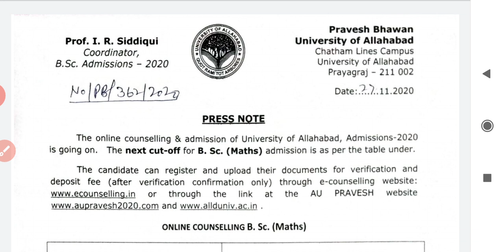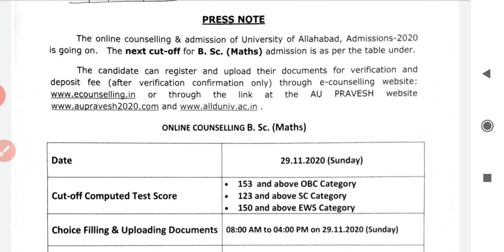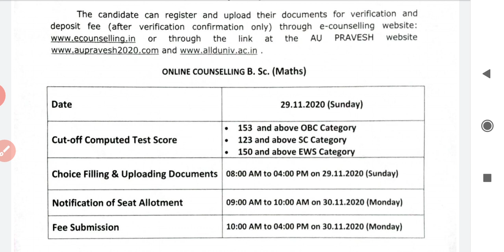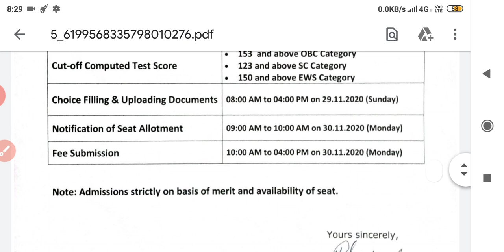ALLAHABAD UNIVERSITY BSC MATH CUTOFF 2020| Au BSC MATH COUNSELLING | AU BSC MAth CUTOFF LIST NEWS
au entrance exam latest news
au entrance bed counselling date
allahabad university entrance latest news

⭕⭕PAYMENT LINK -:  ⭕⭕

📋📋REGISTRATION📋📋

प्रवेश परीक्षा की तैयारी के लिए इंडिया एजुकेशन हब लेकर आया है पेट कोर्स आप इस पेड  कोर्स को से जुड़कर अपने प्रवेश परीक्षा की तैयारी अच्छी से  कर सकते हैं और अच्छा मार्क्स प्राप्त कर सकते है |

📚📚CHS entrance 2021 preparation 📚📚
Paid course:
1)live classes
2) recorded classes
3)pdf/ notes
4) doubt session
5) motivation video
6) weekly and monthly test
7) mock test